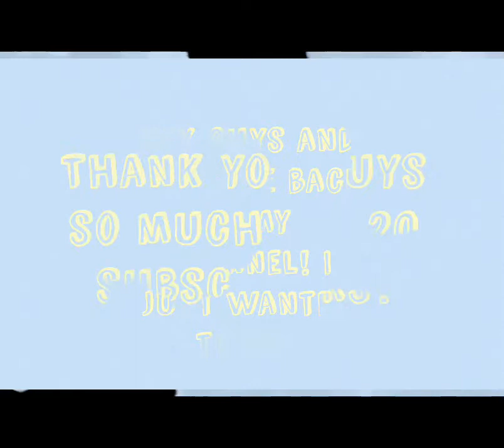Thank you guys so much for 20 subscribers!